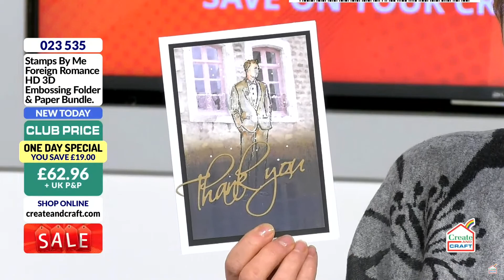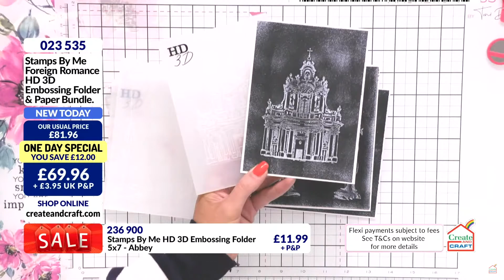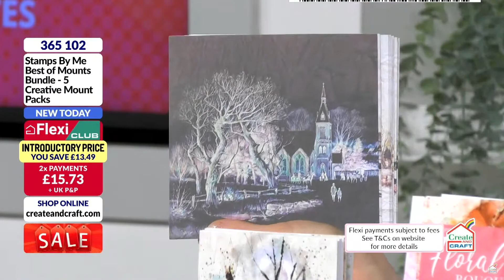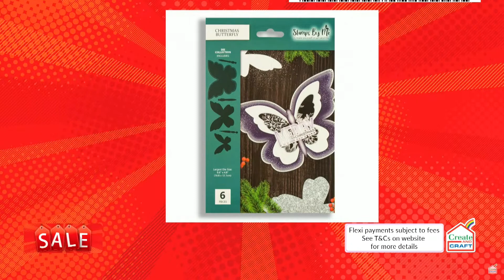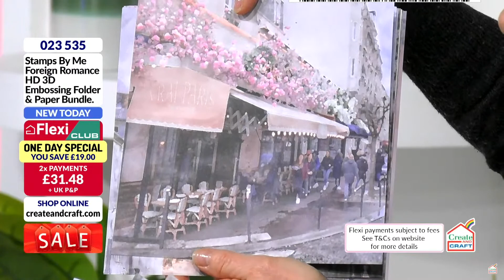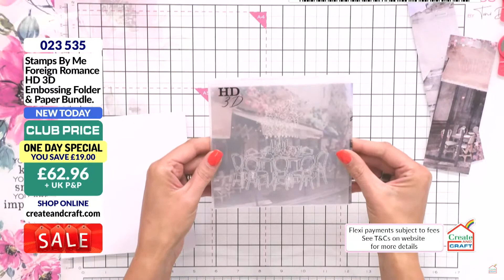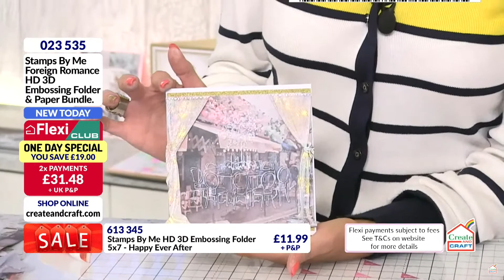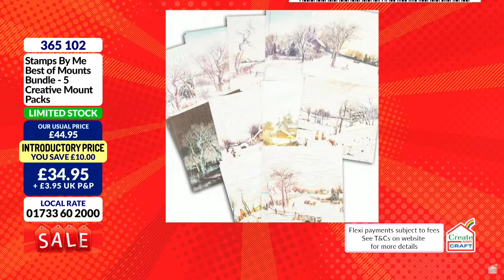CREATE AND CRAFT TV - BRAND NEW LAUCH WITH TONI FROM STAMPS BY ME - SHOW 4